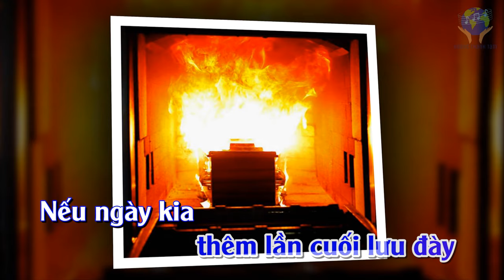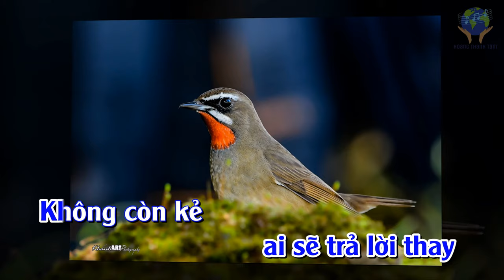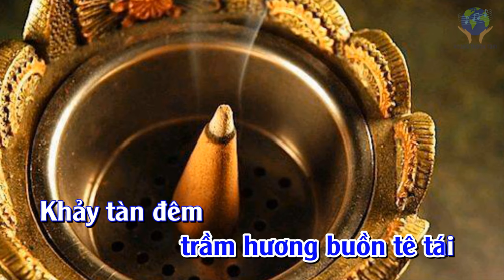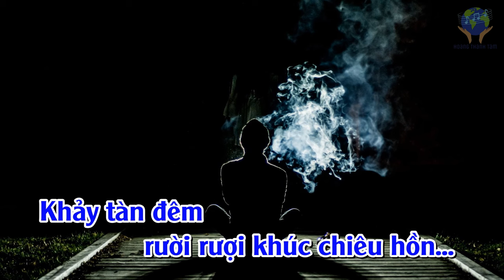Beat NẾU - KARAOKE Tone NAM Gm & G (4K)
Thơ: Mục Tú
Nhạc: Hoàng Thanh Tâm
Hòa âm & phối khí: Tuấn Khanh
Nếu một ngày ta chỉ là con số
Âm thầm đau, âm thầm nhớ người xa
Cố giãy giụa khỏi đôi tay thần chết
Cố giật giành từng hơi thở vuột qua

Nếu một ngày ta nằm trong chiếc túi
Không ai hay không ai biết là ai
Rồi lẳng lặng theo dòng xe đưa tiễn,
Đến lò thiêu thêm lần cuối lưu đày

Nếu ngày kia con chim sâu tìm đến
Hỏi ta đâu, ai sẽ trả lời thay
Không còn kẻ chuyện trò cùng chim nữa
Này chim ơi ta đã thoát hình hài

Nếu một ngày bụi tro ta trở lại
Lần sau cùng xin được bón cây xanh
Hồn theo vận thơ buồn cùng nhân loại
Thi nhân ơi ta ẩn hiện giữa điệu vần.

Nếu một ngày người xưa về thăm lại
Biết tìm đâu nắm mộ để mà thương
Xin thắp nén trầm hương buồn tê tái
Khảy tàn đêm rười rượi khúc chiêu hồn..